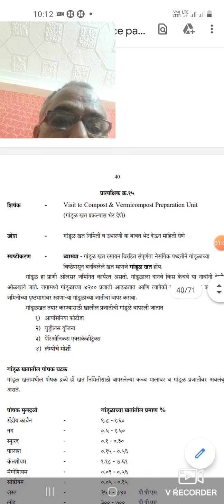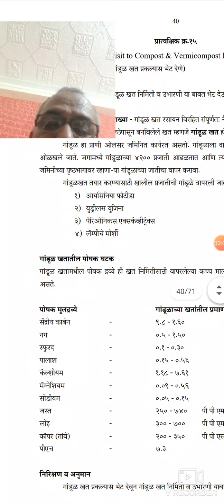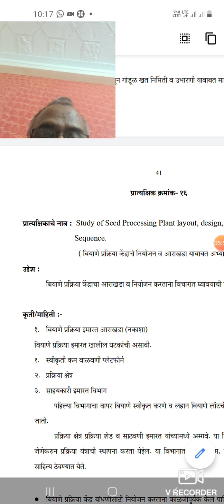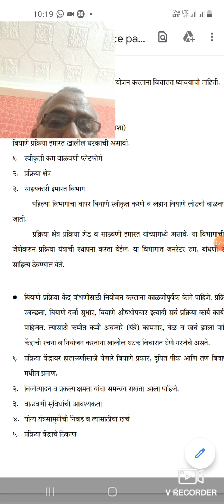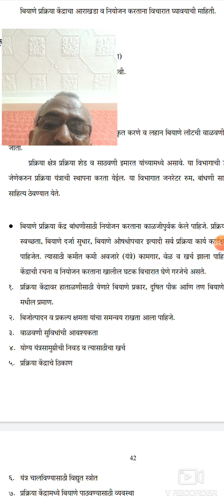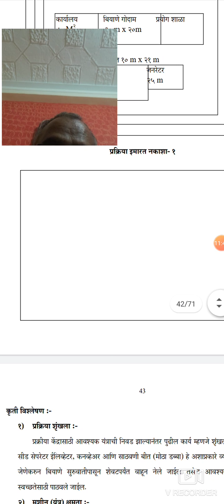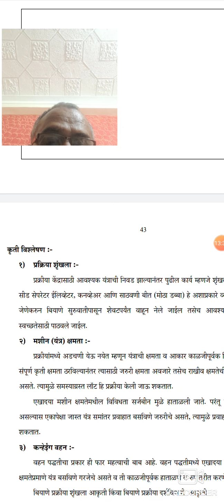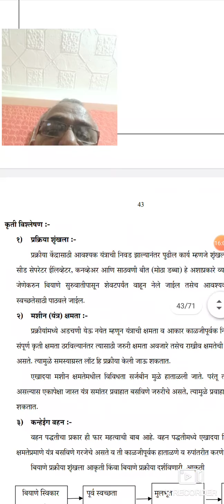प्रात्यक्षिक क्रमांक 15